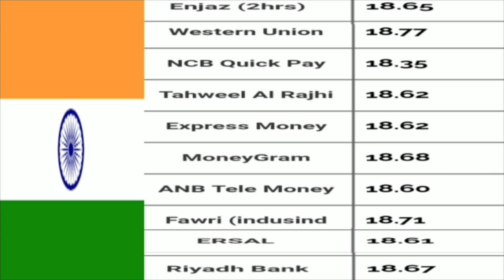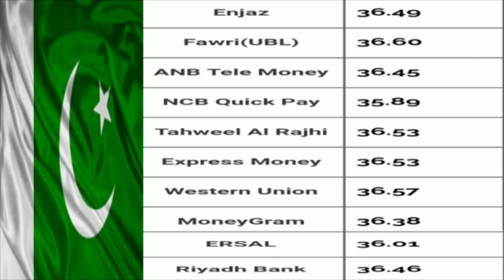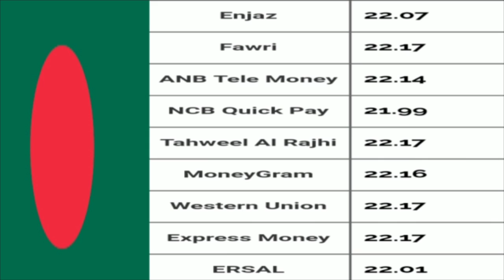26-2-2019_Saudi Arabia Today Riyal Rates All Bank In Hindi Urdu,,By S News Tak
Assalamualaikum Dosto,,
Saudi Arabia Today Riyal rates